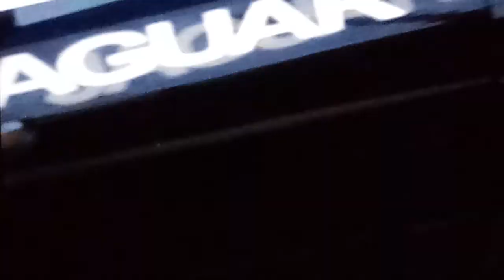Formula VIPER Racing Rolls-Royce Wraith "Q" II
What is it about these mismatched one-on-one duels that makes them so intriguing to watch, especially the Forza Motorsport 6-style duel in this video [shot on 101120, or October 11th]? Who knows? The shooting brake-like Ferrari FF is challenging the stately but aggressively-tuned Rolls-Royce Wraith "Q" at the Nurburgring in Nurburg, Germany. Initially, the FF gets the upper hand for a short while, but the Wraith's 611 lb-ft (470 Nm, or 84.5 kg-m) of torque makes its presence known & felt. and causes the FF to wipe out. (Ooops. !) Even the 646 horsepower (497 Kw, or 655) output from the 6.6L twin-turbo V12 causes quite an earthquake at times. Talk about earth-shattering!

There's nothing like the joy of owning a Rolls-Royce.

Rolls-Royce(TM), a BMW(TM) Company.